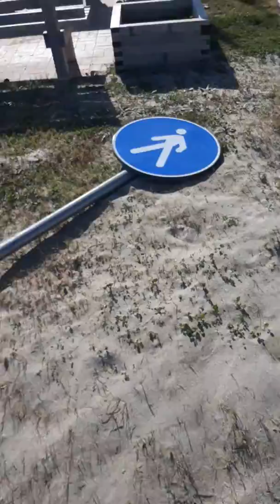Codice della strada italiano in wolof: area pedonale accanto a una pista ciclabile